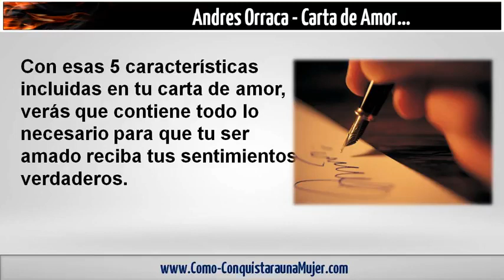Como Escribir Una Carta De Amor 5 Cosas Que Debe Contener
CONTACTOS PARA ENCUENTROS
CONTACTOS PARA ENCUENTROS

Con una carta así, el destinatario atesorará un sentimiento que podrá conservar para siempre.

Si estás pensando escribir una carta de amor y no sabes lo que debe contener este documento tan extremadamente importante, lo siguiente te ayudará.

Aquí tienes 5 cosas que una carta de amor debe contener para que haga lo que se supone debe hacer, que es expresar el verdadero amor y las intenciones de una persona a otra.